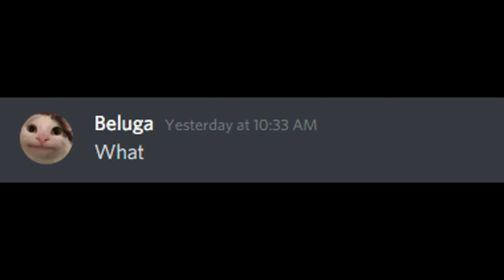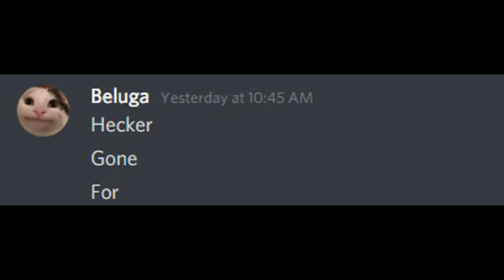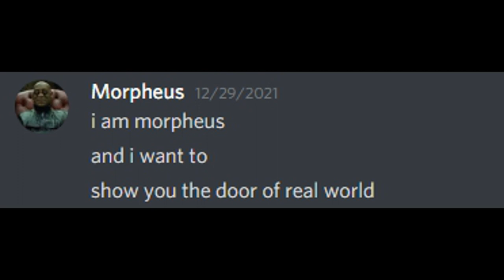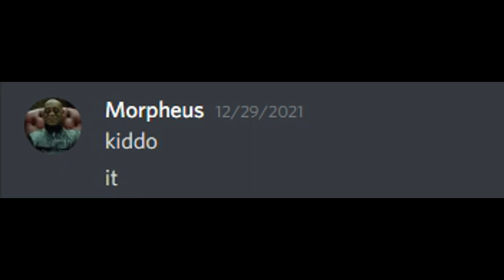Beluga, Skittle and the Matrix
This video was inspired by beluga, skittle, hecker, ralph,skittle-chan, pablo, snowie.
discord ban speedrun, discord meme,beluga discord mod